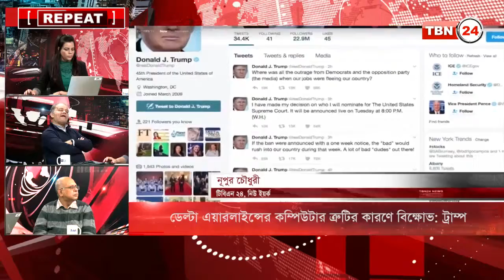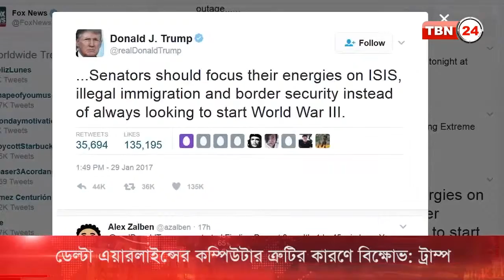TBN Analysis Episode 10